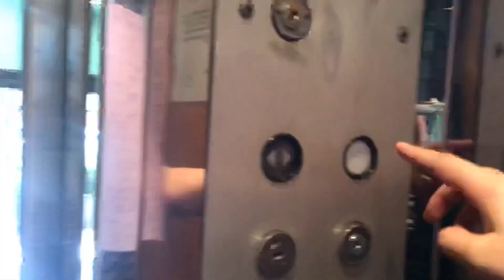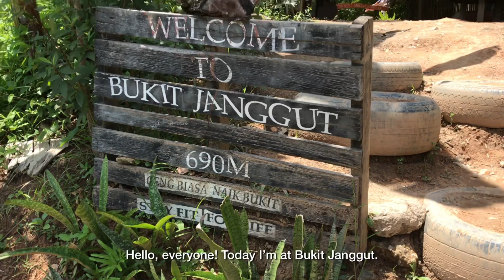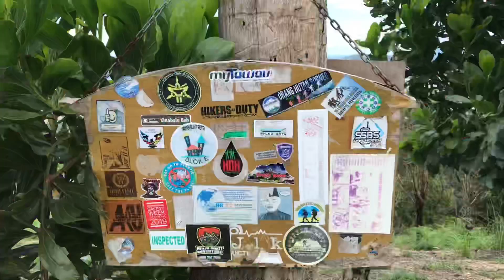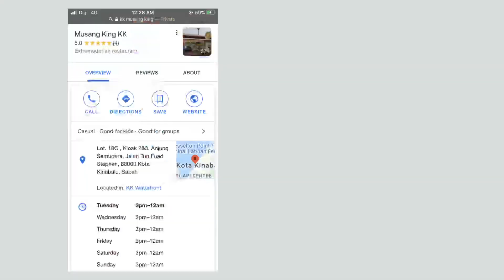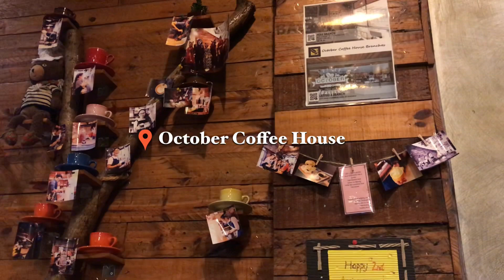vlog: Musang King hunt, college things & hiking // kota kinabalu sabah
end of July vlog :)

📹: Iphone 7, Iphone XR, edited with Vllo

» MUSIC
F O H X 狐 — I Wish I Was 'Okay' You Know?

» ABOUT ME
Hello! My name is Mei and I was born and raised in Sabah, Malaysia. I hope to make more videos about living in Sabah, routines, get ready with me, challenges, reactions and etc. Thanks for stopping by!